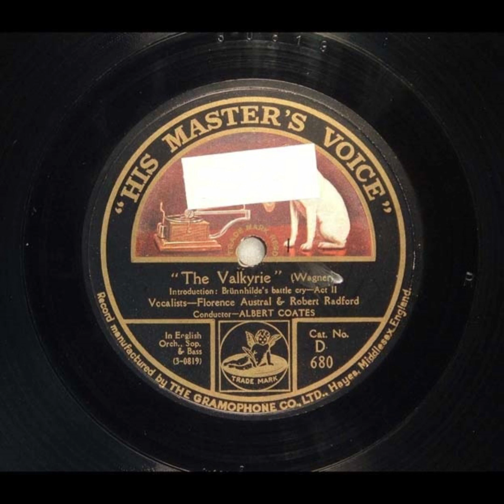'The Valkyrie' - Introduction - Brűnnhilde's Battle Cry - Florence Austral and Robert Radford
Title: 'The Valkyrie' - Introduction - Brűnnhilde's Battle Cry

Publication date: 1922
Language: English
Performer: Florence Austral, Robert Radford
Writer(s): Wagner

Summary: Act II

Matrix number: 3-0819
Catalog number: D 680